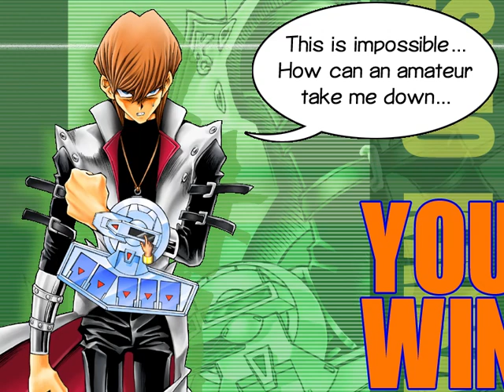297/315 Card List | Yu-Gi-Oh! Power of Chaos KAIBA THE REVENGE